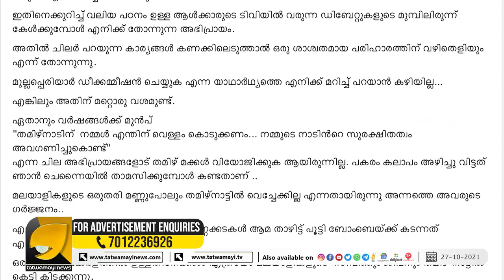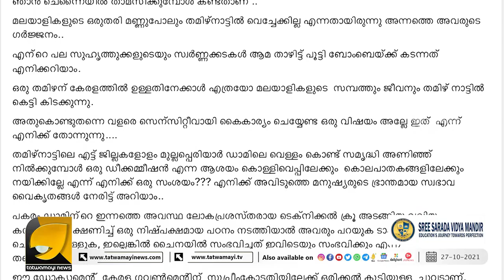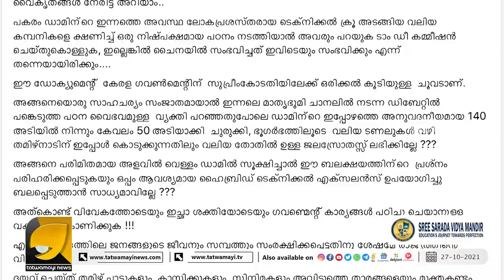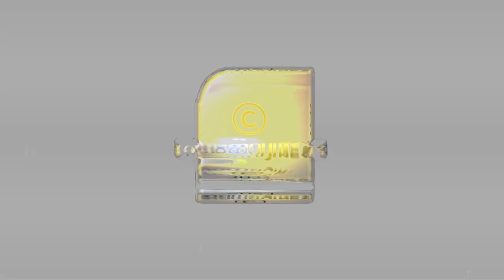ഭയാനകമായ വെളിപ്പെടുത്തലുമായി സംവിധായകൻ ഭദ്രൻ | DIRECTOR BHADRAN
മുല്ലപ്പെരിയാർ വിഷയത്തിൽ തമിഴ്നാട് ആസൂത്രണം ചെയ്യുന്നത് കൊള്ളിവയ്പും കൊലപാതകങ്ങളും ?